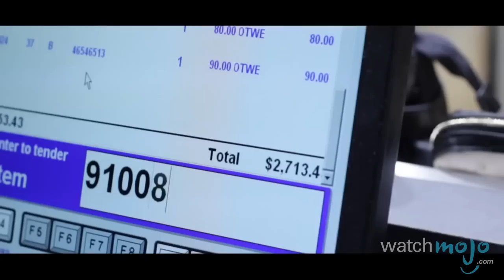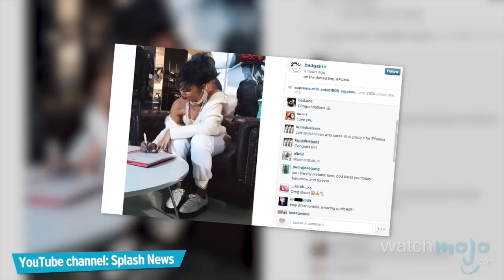Top 10 Footwear Brands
We walk with them, we run with them, we can’t go anywhere without them. as we count down our picks for the Top 10 Footwear Brands. For this list, we've looked at some of the shoe market’s biggest names and have chosen our favorites based on the brands' prominence, popularity, profitability, customer satisfaction and influence on competitors.

Special thanks to our users ian_a_wm2014 and rttt88 for submitting the idea on our Suggestion Tool